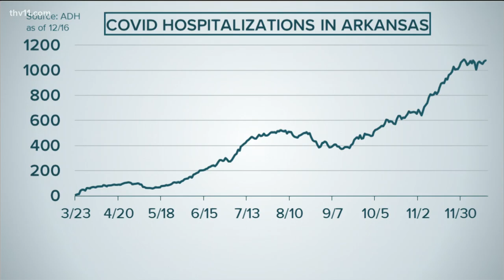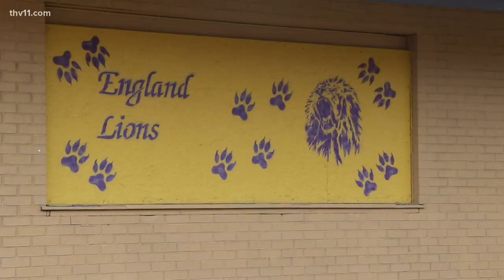England School District transitions to virtual learning following winter break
The district will begin classes virtually on Jan. 6 and return to in-person learning on Jan. 19.